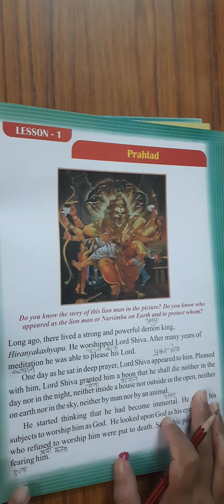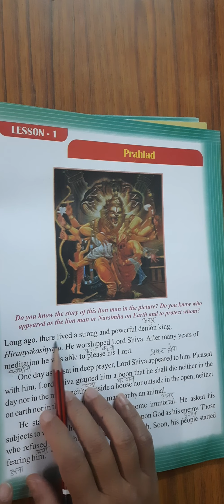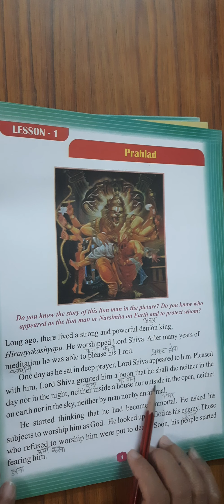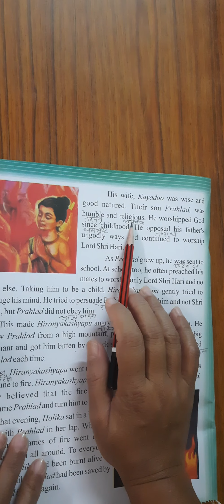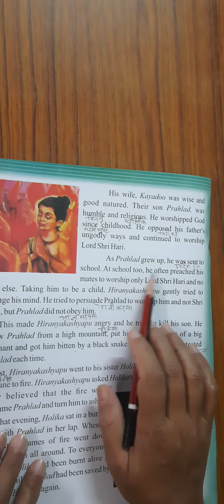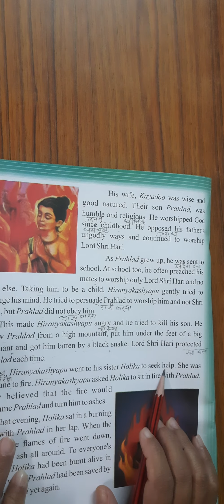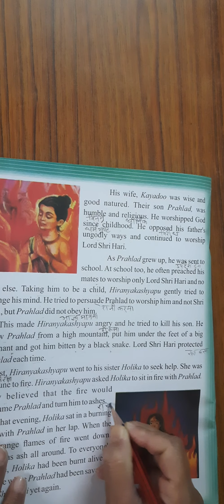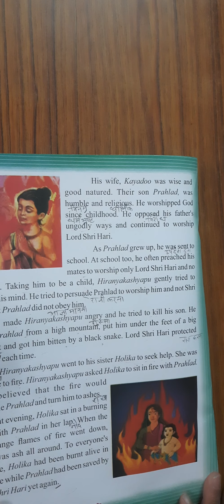3rd Class English | Lesson- 1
3rd Class  English | Lesson- 1